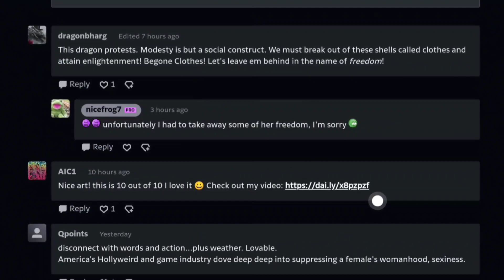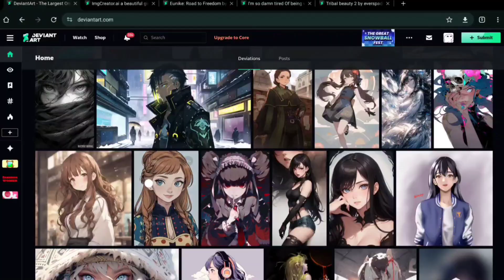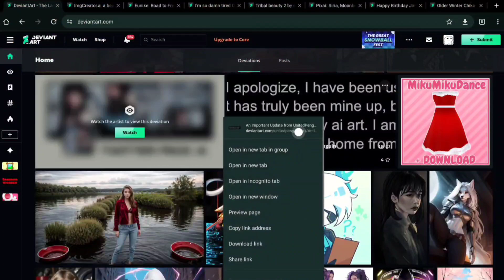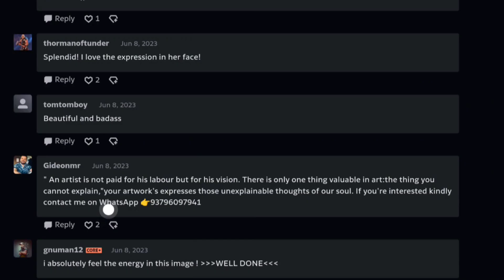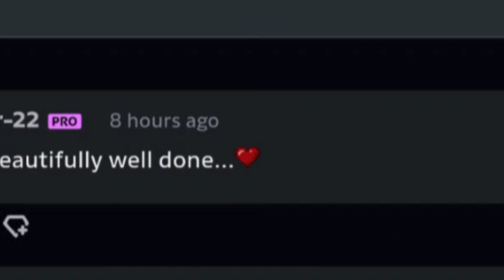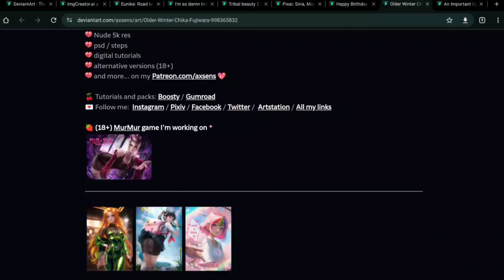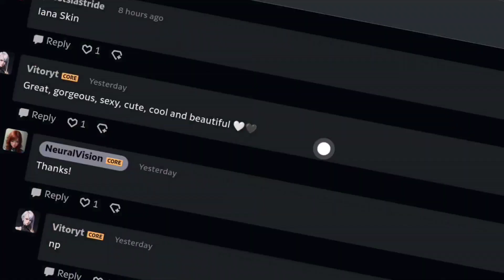Reading Comments On AI ART Is WILD!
DO NOT harass anyone mentioned in this video. And if somehow some of the artists that mentioned in this video watch this and I accidentally accused you of using AI please let me know through DM on Twitter or in the comment section below. If you feel hurt by my words, I just wanna let you know this video is a comedy.